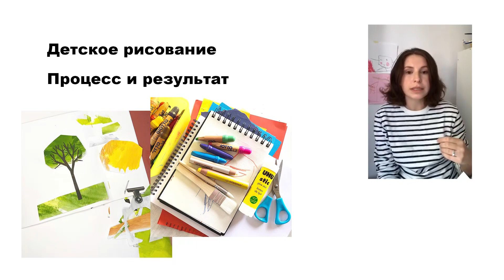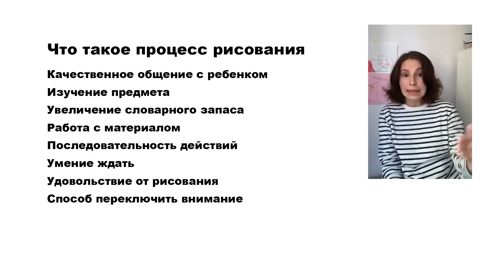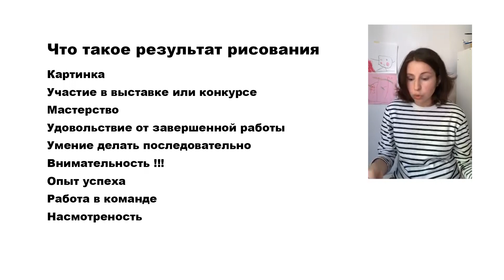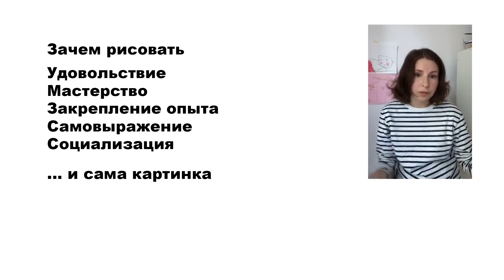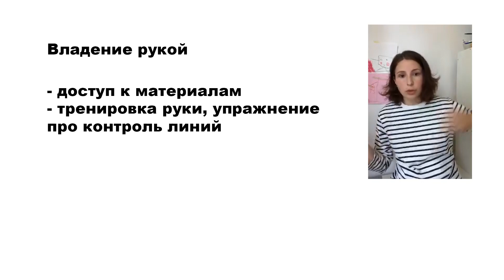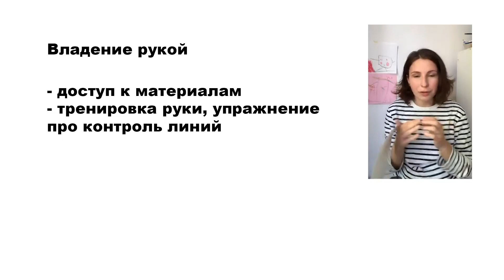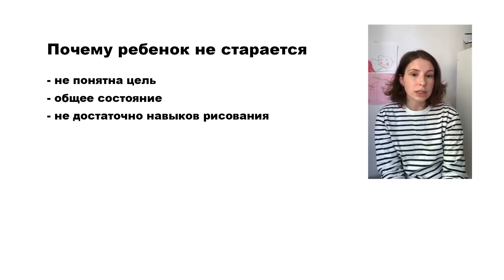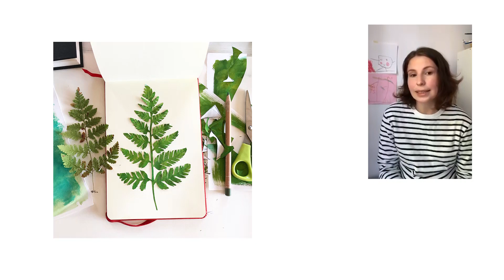ДЕТСКОЕ РИСОВАНИЕ. Лекция про процесс и результат в рисование с детьми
00:00 Почему важно говорить про процесс и результат в рисование
03:20 Что такое процесс рисования
08:16 Что такое результат рисования
18:00 Зачем рисовать
20:25 Что нужно чтобы ребенок рисовал
30:45 Почему ребенок не старается
38:50 Про онлайн-уроки рисвания

Запись прямого эфира - июнь 2020
Ирина Ванеева - художник, педагог рисования.